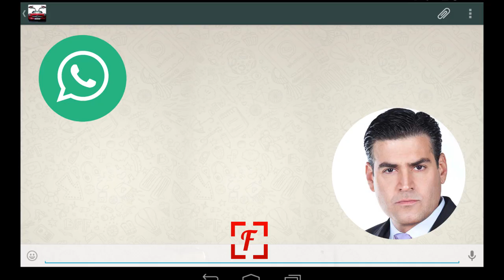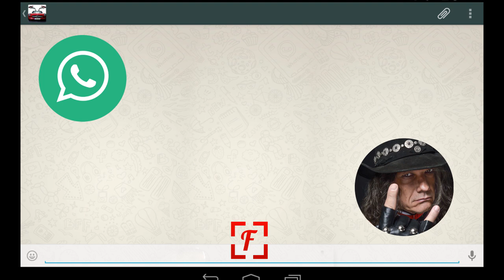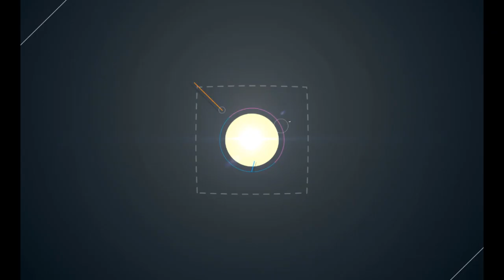Roberto Messuti le dijo de todo a Omar Enrique en su grupito de WhatsApp